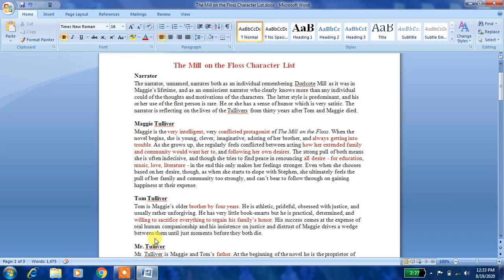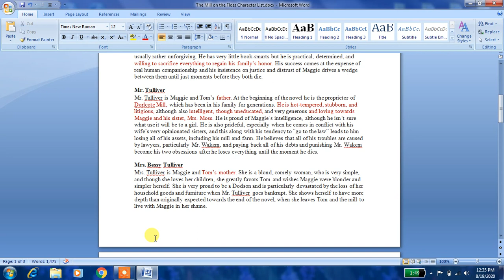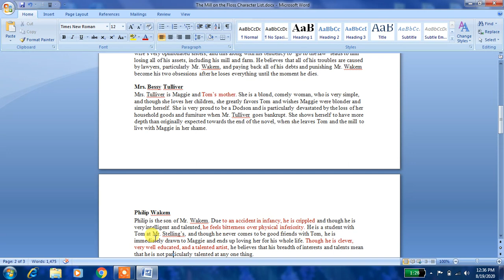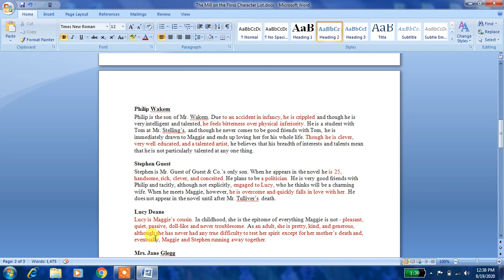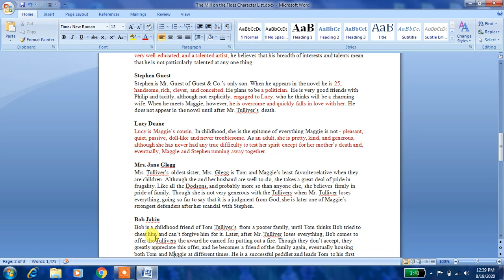characters list of The mill on the Floss